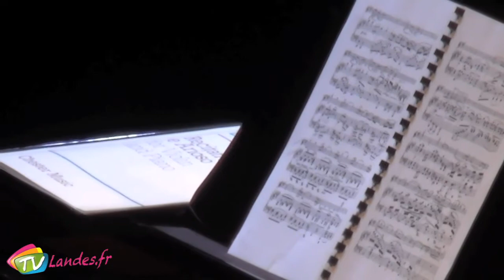Duo piano -violon à l'espace Roger Hanin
L'opéra des landes proposait vendredi soir en avant gout du festival qui se tiendra jusqu'a fin juillet, un duo piano -violon à l'espace Roger Hanin. Reportage.
21 juillet 2014